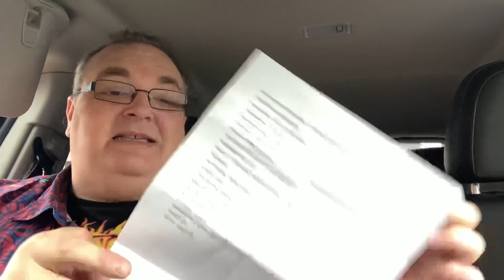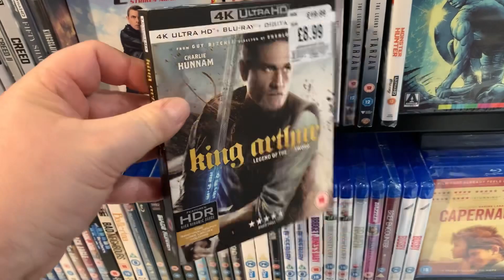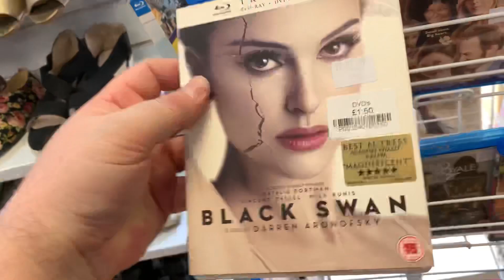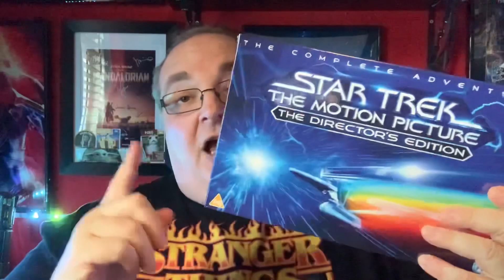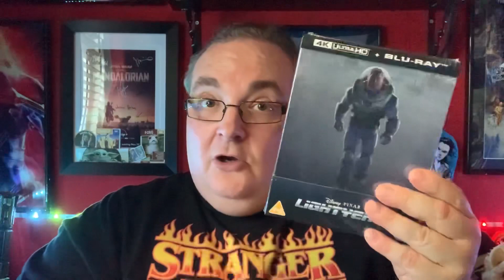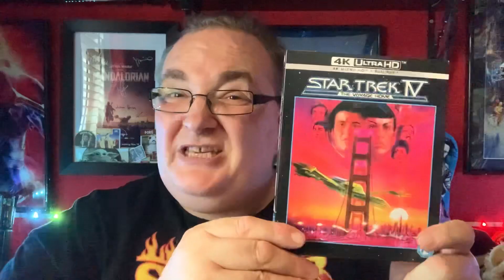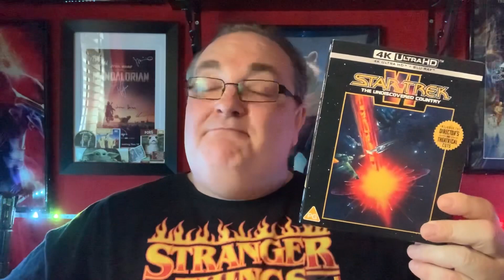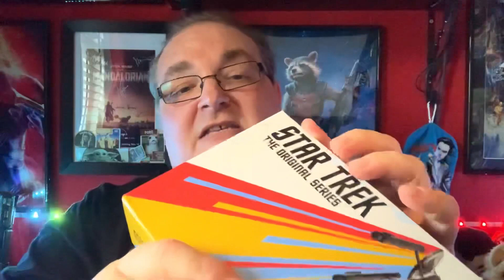Blu-ray / DVD Hunting with Big Pauly (05/09/2022) There’s Klingons on the Starboard Bow!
Hey folks, it’s time for some Monday New Release Blu-ray and DVD hunting. Today is also Star Trek Day.

🔹Facebook Group - Big Pauly Chatting Movies

SkyQ mini-box

Big Pauly